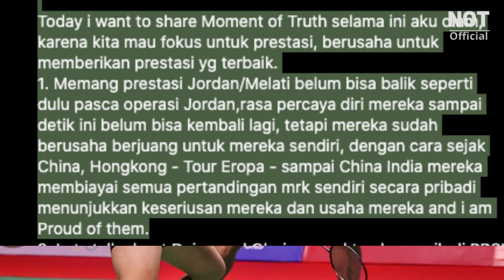Bikin Nangis😨 Ternyata selama ini Praven/melati Ikuti turnamen biaya sendiri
Akhir tahun 2023 badminton lovers banyak dikejutkan dengan pecahnya pemain bulutangkis indonesia, baik di pelatnas maupun non pelatnas,Dari kevin Sanjaya yang rumornya di ambang pensiun 2024, rumor pramudya keluar dari pelatnas, dan Praveen melati yang sudah resmi di pisah,Dari ketiga pasangan itu ada hal yang menarik yang mengejutkan badminton lovers tanah air,ternyata praven melati mebiayai sendiri secara pribadi demi mengikuti ajang turnamen international